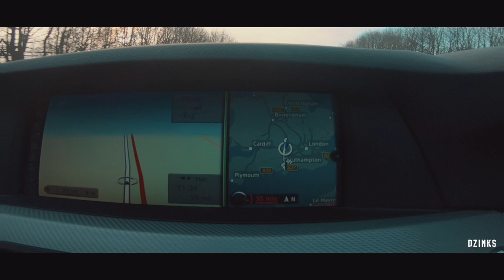January Kite Session On Hayling Island UK | Gopro 6 2.7K 60fps before Hotfix